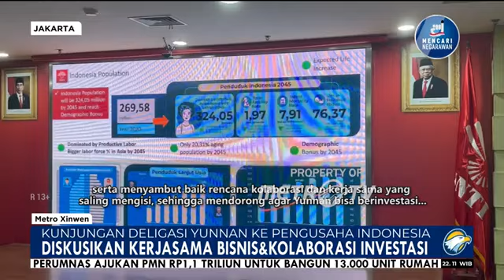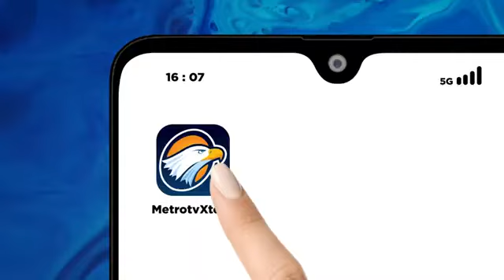INTI & YUNNAN FEDERATION OF OVERSEAS CHINESE DISKUSI KERJA SAMA DI BIDANG BISNIS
双方就优势互补、合作共赢，且在两国政府良好政策的支持下，印尼欢迎云南前来投资，从而创造当地的就业机会。
Perhimpunan INTI menerima kunjungan Vice Chairman of Yunnan Federation of Overseas Chinese Xu Shengxing dan jajarannya. Kedua belah pihak saling bertukar pikiran dan mendiskusikan kerja sama di bidang bisnis, serta menyambut baik rencana kolaborasi dan kerja sama yang saling mengisi, sehingga mendorong agar Yunnan bisa berinvestasi dan tenaga kerja Indonesia bisa terserap dengan baik.